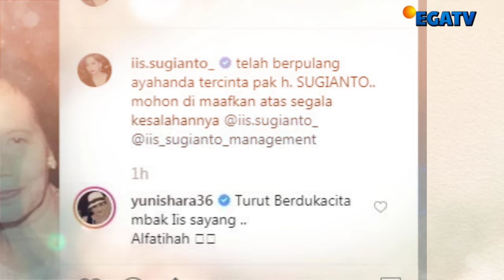Kedatangan Jenazah Tiba dirumah Duka Penyanyi Legendaris Meninggal Usai Terjatuh Dari Kamar Mandi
Penyanyi Iis Sugianto sedang berduka, dirinya ditinggal pergi oleh ibunda tercinta. Ibunda Iis, Ratu Kuswanayi Binti R. Machpoel telah wafat pada hari ini.

Penyanyi senior berusia 59 tahun ini mengunggah potret bersama dengan sang ibu beserta dengan ucapan duka baru saja kehilangan.

“Innalillahi wa inna ilaihi raji’un, telah berpulang ke rahmatullah ibunda tercinta HJ. Ratu Kuswanayi Binti R. Machpoel," tulis Iis Sugianto di Instagram.